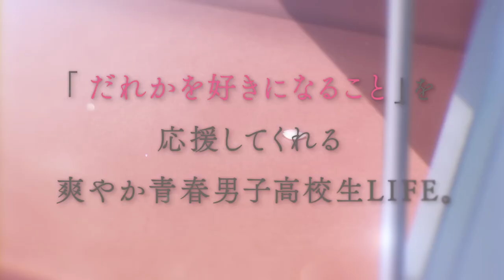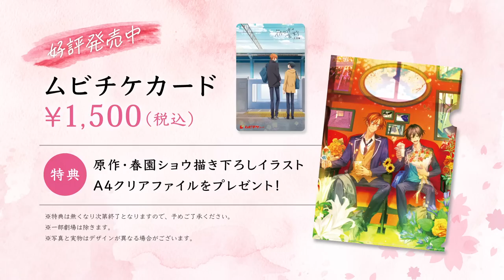Sasaki to Miyano: Sotsugyou-hen(Sasaki and Miyano: Graduation) Movie-Trailer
Filme "Sasaki and Miyano - Graduation -" / Curta-metragem "Hirano and Kagiura" será exibido nos cinemas no dia 17 de fevereiro (sexta-feira)! “Amanhã e depois de amanhã, quero estar com você para sempre.” INTRODUÇÃO Yumi Miyano, uma fuboy que tem um complexo em relação ao rosto feminino, conheceu um veterano levemente delinquente, Hidenori Sasaki, em um dia de verão. Um pequeno cotidiano de Sasaki e Miyano que começou com empréstimos e empréstimos de mangás BL. Conforme as estações mudam, a distância entre elas muda... E chegamos ao sentimento de "curtir" um do outro. A estação é inverno e Sasaki vai fazer o exame. Após o exame, a cerimônia de formatura está bem na sua frente. "Sênior Sasaki está se formando ---" Miyano se preocupa com Sasaki, que está se concentrando em seus estudos, e aprecia o tempo que passam juntos no caminho para a escola, mas... as coisas mudam. não mude. A vida escolar calorosa e amorosa dos dois é― PESSOAL Trabalho original: Show Haruzono (“Sasaki e Miyano” série MFC Gene Pixiv/publicado por K ADOK AWA) Diretor: Shinji Ishihira Diretor Assistente: Soudai Ueno Roteiro: Yoshiko Nakamura Personagem Design: Maki Fujii Diretor de Arte: Masaki Mayuzumi Color Design: Imazato Katsuragi Diretor de Fotografia: Daisuke Horino Edição: Akane Shiraishi Direção de Som: Shoji Hata Efeitos Sonoros: Noriko Izumo Produção de Som: Equipe de Som Don Juan Música: Kana Shibue Produção Musical: Japan Columbia Produção de animação: Studio Dean Distribuição: Kadokawa ANIMAÇÃO Produção: Filme "Sasaki e Miyano" Comitê de Produção ELENCO Hidenari Sasaki: Yusuke Shirai Yumi Miyano: Soma Saito Hirano Taiga: Yoshitsugu Matsuoka Akira Kagiura: Nobunaga Shimazaki Jiro Ogasawara : Yuki Ono Masato Hanzawa : Yuma Uchida Kuresawa Jo : Ryo Arai Gonzaburo Hirata : Mitsuhiro Ichiki MÚSICA Música tema do filme "MARCH" / Miracle Chimpanzee (Nippon Columbia) Livros Quadrinhos "Sasaki e Miyano" Escrito por: Sho Haruzono MFC Gene Pixiv Series / Publicado por KADOKAWA Volumes 1-9 Agora à venda! Spin-off comic "Hirano and Kagiura" Escrito por Sho Haruzono MFC Gene Pixiv série/publicado por KADOKAWA Volumes 1-3 Agora à venda! ■ Site oficial
■Twitter oficial: @sasamiya_anime ) ■Instagram oficial: @sasamiya_anime ) ■Hash recomendado Tags: Sasaki e Miyano